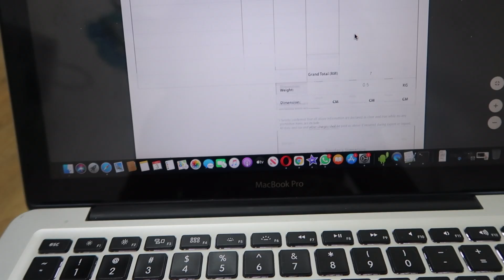CARING FOR MY SICK IGBO HUSBAND - COOKED HIS FAVOURITE MEAL, FEEDING HIM, SHOWER AND MORE!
Are you battling to loose that baby belly fat or burn belly fat? and you got no time for workouts? Well I got you covered. You can give yourself that look that you desired without sugary 🤗
With our high quality latex waist trimmer belts you can snatch back in just two weeks with or without workouts.
Interested?
Products available in Nigeria and Malaysia and I do fast worldwide shipping 🌏

You like the Eyelashes i'm wearing? You can get our 100% Mink Hair Eyelashes at our shop @

⇢ Sanpchat : @ uniquechoice1

▶️ S U P P O R T   OUR   C HA N N E L  ⬇️⬇️⬇️

▶️❀FREQUENTLY ASKED QUESTIONS:

⇢ : Where do you guys live? : Kuala Lumpur, Malaysia

⇢ : What camera do you guys use? : Canon G7X Mark ii

⇢ : What editing software do you guys use? :  imovie

⇢ :Want to get the best quality while watching our videos? watch in 1080p or 720p for best quality.

▶️ABOUT US:

Hey Cuties, We're the Franklin Royal Family! Nigerian (Malaysia based) content creator. Franklin and Choice are Best friends that turned Couples and God blessed us with two adorable kids named Prince and Princess. We're online personality with a whole lot of Fun. We make Raw Family Vlogs, Lifestyle, Fun Challenges, Pranks, Fashion, Travel & Adventure VIDEOS

We absolutely love getting feedback and messages :)
So don't be shy and drop us a message and we will be sure to respond :)
If you have any video suggestions or any questions just comment them in the Community section or in the comments section of a video :) and we will get back to you :)🤗

We Love you guys more than our heart can take 😘